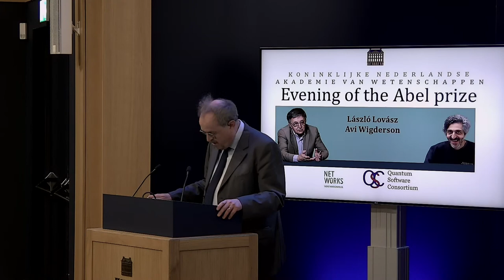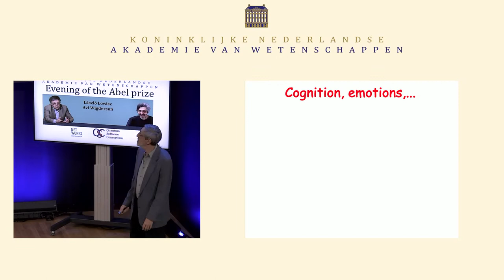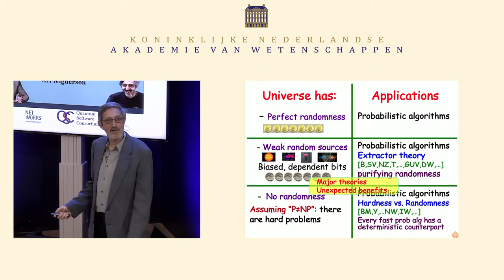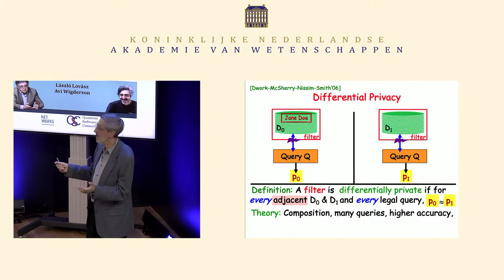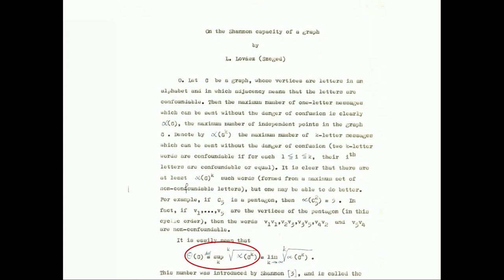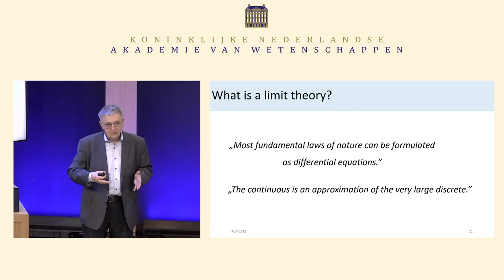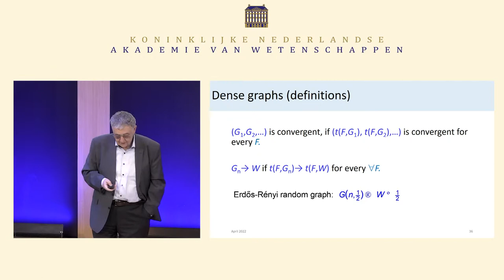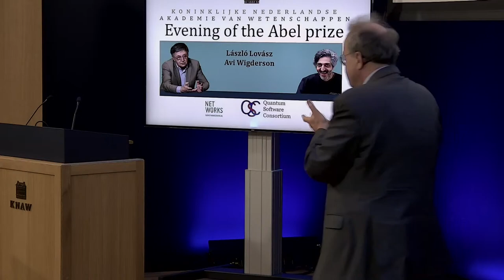Avond van de Abelprijs 2021 / Evening of the Abel Prize 2021 - Avi Wigderson & László Lovász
De Abelprijs wordt gezien als de ‘Nobelprijs voor de wiskunde' en wordt sinds 2003 jaarlijks uitgereikt. De Abelprijs 2021 is toegekend aan de Israëlische computerwetenschapper Avi Wigderson en de Hongaarse wiskundige László Lovász. Zij ontvingen de prijs voor hun baanbrekende bijdragen op het gebied van de theoretische informatica en de discrete wiskunde. Tijdens de Avond van de Abelprijs 2021 vertellen zij over hun werk.
The Abel Prize 2021 was awarded to the Israeli computer scientist Avi Wigderson and the Hungarian mathematician László Lovász. They received the prize for their foundational contributions to theoretical computer science and discrete mathematics, and their leading role in shaping them into central fields of modern mathematics. During the Evening of the Abel Prize 2021 both prize winners will be present and will talk about their work.

00:35 Frank den Hollander, Professor of Probability Theory at the University of Leiden – Welcome
02:38 Harry Buhrman, Professor of Algorithms, Complexity Theory, and Quantum Computing at the University of Amsterdam – Introduction to the work of Avi Wigderson
13:13 Avi Wigderson, Professor of Mathematics at the Institute for Advanced Study, Princeton - Imitation Games
01:04:38 Questions and discussion
01:08:02 Lex Schrijver, Fellow at CWI and Emeritus-Professor of Mathematics at the University of Amsterdam  – Introduction to the work of László Lovász
01:21:05 László Lovász, Professor of Mathematics, Eötvös University, Budapest –
What is a graph limit and what is it good for?
02:03:50 Questions and discussion